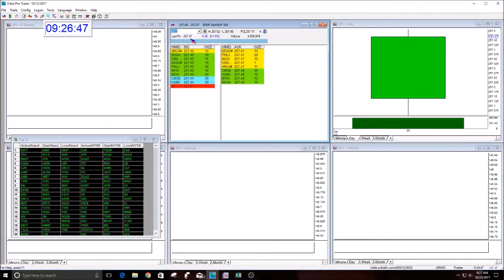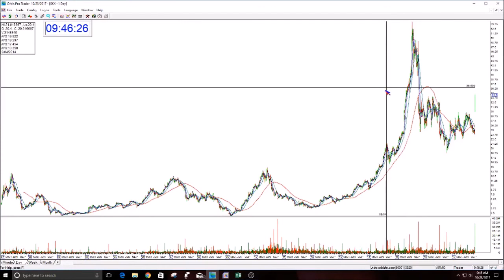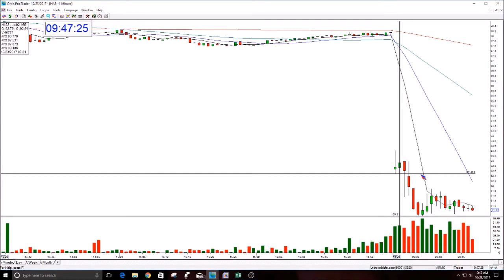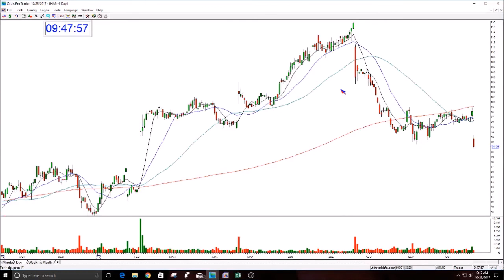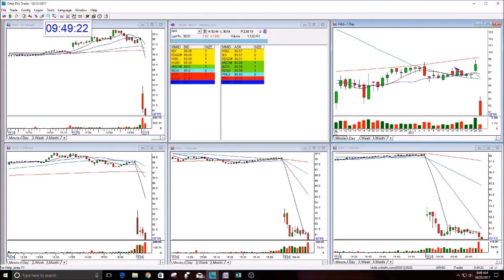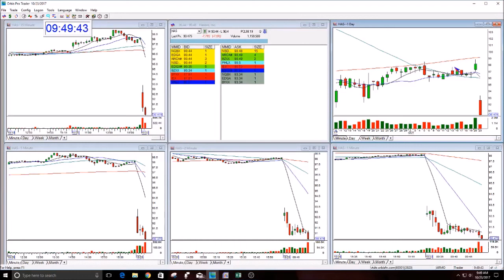THE STOCK SWOOSH SHOW LIVE TRADING ROOM-10-23-2017